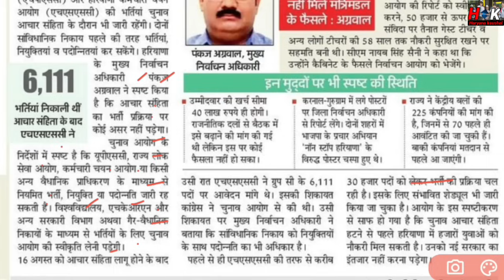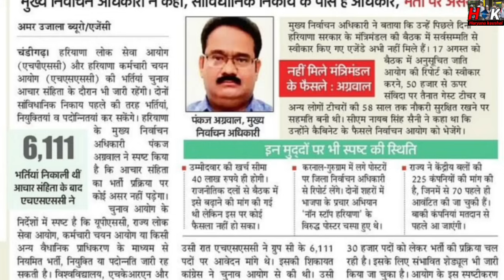HKRNL JOINING LETTER कब ! बेरोजगारों की बिना सरकार भर्ती ! जल्दी देखो HKRNL SHORTLIST कब